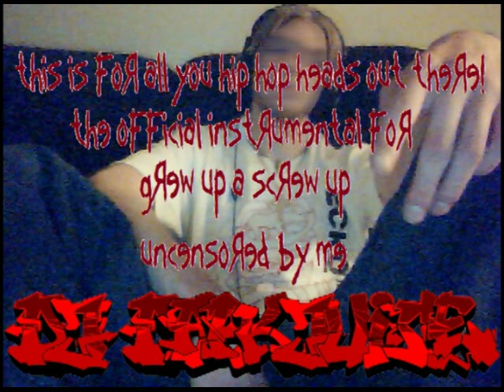Grew up a Screw up Official Instrumental (See info) Grew up a Screw up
Here it is People! The official Instrumental for Grew up a Screw up, ripped straight from the vinyl single in my personal collection. The only unfortunate thing WAS that every official instrumental for Grew up a Screw up had the Biggie sample censored. I search the internet far and wide for the uncensored version with no luck. No worries though! Since I couldn't find it, I uncensored it myself (and don't worry, its not some mickey mouse operation, I don't mess around with music). So, For all the hip hop heads, fellow remixers, fellow lyricists, or just people that love the art of music, this is my gift to you! Enjoy, and know, that this is the only way your gonna get your hands on a copy of this uncensored instrumental, I know, since I Spent the time to to do it. Originally produced by DJ Nasty & LVM.

I DO NOT OWN NOR CLAIM TO OWN ANY RIGHTS TO THIS SONG! THIS SONG IS OWNED BY DEF JAM, DTP, AND LUDACRIS. THIS IS NOT FOR SALE OR RESALE, STRICTLY FOR PROMOTIONAL USE ONLY!